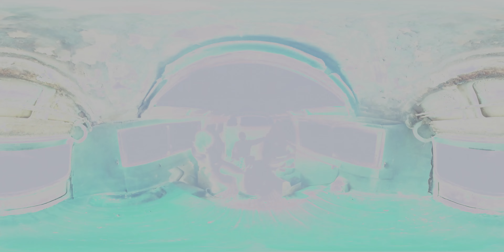Uku Pacha · vD31121T115517A · 17 mins 10 segs